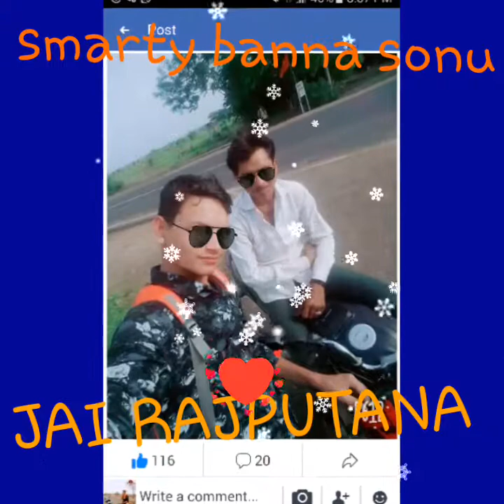Karni sena Kolukhedi(2)